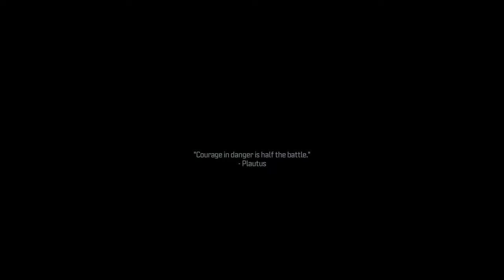Unveiling the Darkest Secrets of Call of Duty 3 Gameplay